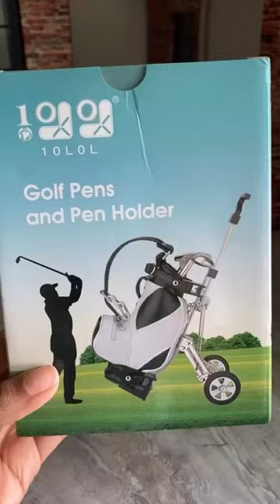barbie dolls amazon